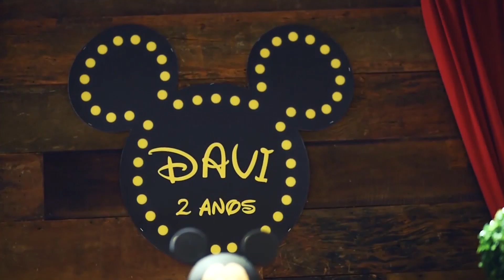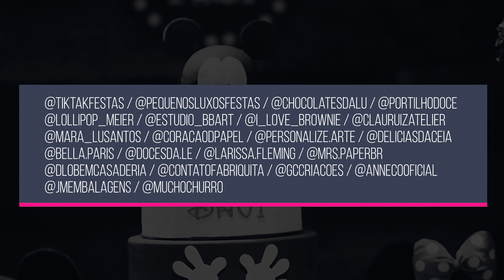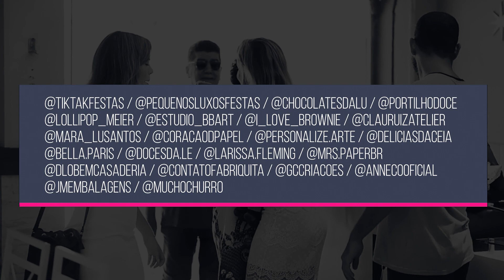FESTA MICKEY 🎈 ANIVERSÁRIO DE 02 ANOS DO DAVI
Contato de todos os fornecedores:

 * Contato Pequenos Luxos   (Maressa ou Gustavo) ♥ Responsáveis por toda a decoração da Festa  ♥
   Endereço  Rua Andrade Pinto, s/n – Bairro de Fátima,  Niterói

* Contato Portilho Doces   ♥ Responsável pelo Bolo e CupCakes decorados♥

* Adrdolcidelizie ♥ Responsável pelos biscoitos personalizados  ♥

*GCCriações ❤️ Responsável pelas almofadas personalizadas

 * Doces da Le ♥ Responsáveis pelos docinhos tradicionais ♥

* Chocorama ♥  Responsável pelo chocolate em formato de Mickey para dar de lembrancinha

 * Luciane Chocolates ♥ Responsável pelos bombons decorados, palitos de chocolate e brownies ♥

 * Doce Irmãs  ♥ Responsáveis pelas pipocas de sabor ♥

 * Coração de Papel ♥ Responsável pelos sapatinhos coloridos, as plaquinhas de foto, e forminhas personalizadas para doces ♥

*Personalize ♥ Responsável pelo livro de pintar e bloquinho com lápis personalizado

 * Bella.Paris ♥ Responsável pelas caixinhas de papel personalizadas  ♥

* Delícias da Ceia ♥ Bala de coco

* I Love Brownie ♥ Bicicleta de brigadeiro - Brownie - marmita de brigadeiro com colher

* D Lo bem caseadeira ♥ bem casados

* La Fabriqueta ♥ Bandeja ambulante de Salada de Fruta

* Mucho Churro Gourmet ♥ Carrinho de Churros

 * Clau Ruiz Atelier ♥ Responsáveis pelas letras em MDF personalizadas  ♥

 * Mara Lucia Santos  ♥ Responsável pela malinha personalizada ♥

 * Contato Lolli Pop ♥ Responsáveis pelos balões ♥
    Endereço: Rua Dois de Fevereiro, 214 -  Engenho de Dentro

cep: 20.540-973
RJ/RJ